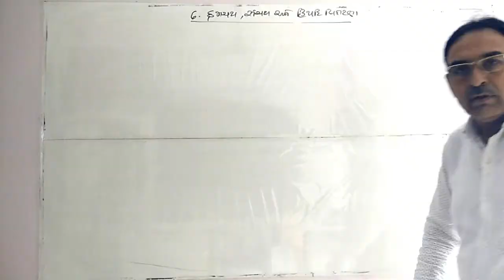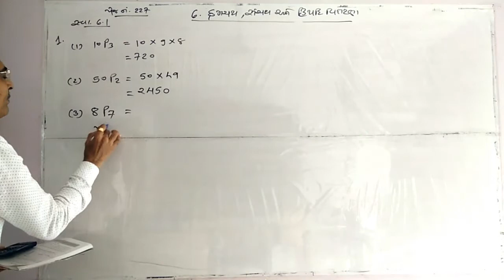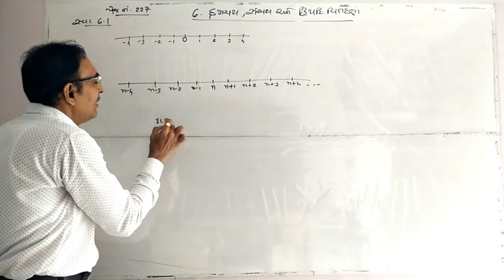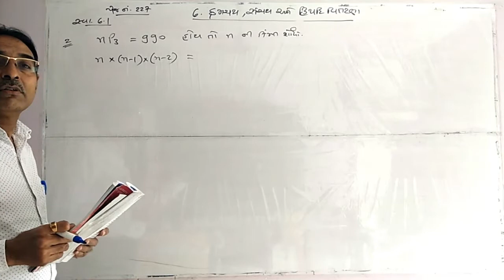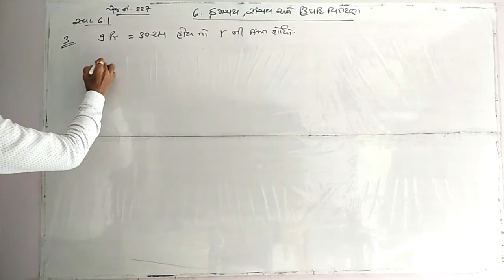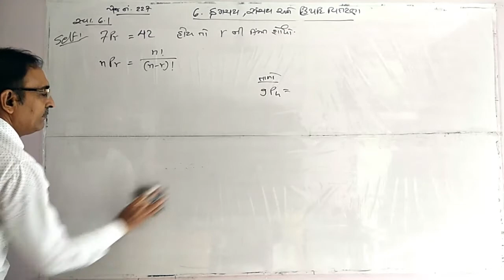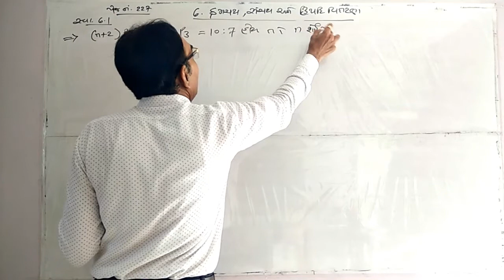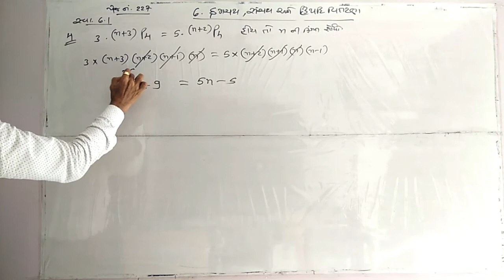આંકડાશાસ્ત્ર I STD 11। પ્રકરણ-૬ । લેક્ચર-૨। એમ.એમ.પટેલ